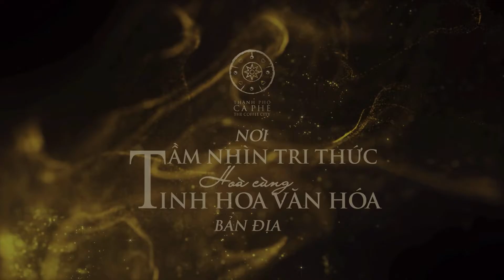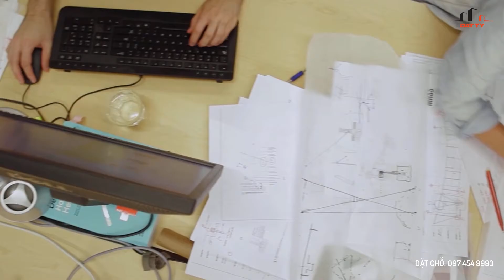Thành phố cà phê Trung Nguyên Buôn Ma Thuột - Giới thiệu đối tác xây dựng